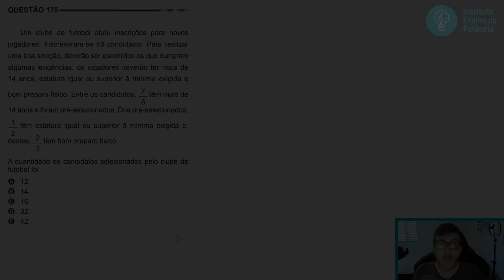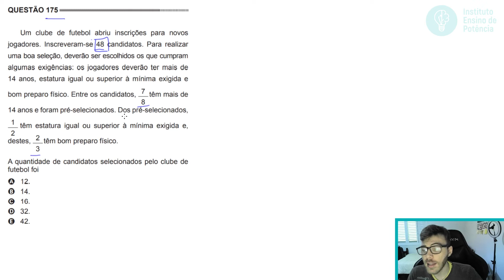🛑175 Enem 2014 PPL - PROPORÇÃO - Um clube de futebol abriu inscrições para novos jogadores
175 ENEM 2014 PPL) Um clube de futebol abriu inscrições para novos jogadores. Inscreveram-se 48 candidatos. Para realizar uma boa seleção, deverão ser escolhidos os que cumpram algumas exigências: os jogadores deverão ter mais de 14 anos, estatura igual ou superior à mínima exigida e bom preparo físico. Entre os candidatos, 7/8 têm mais de 14 anos e foram pré-selecionados. Dos pré-selecionados, 1/2 têm estatura igual ou superior à mínima exigida e, destes, 2/3 têm bom preparo físico.

A quantidade de candidatos selecionados pelo clube de futebol foi

a) 12.
b) 14.
c) 16.
d) 32.
e) 42.